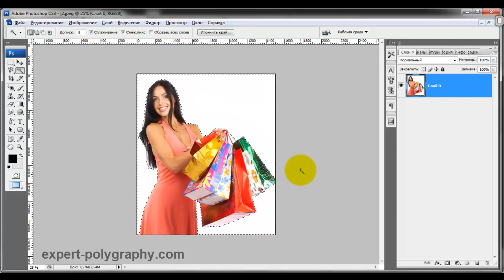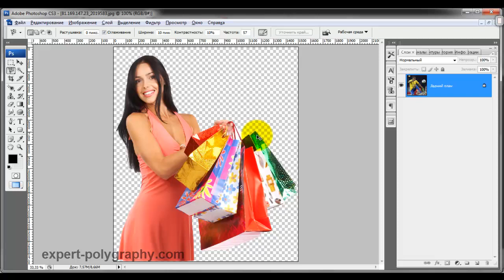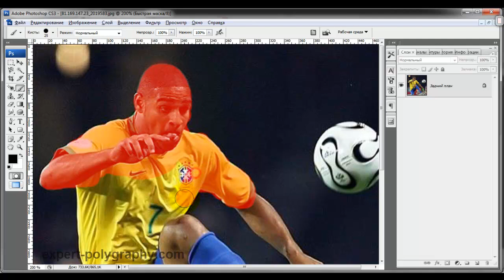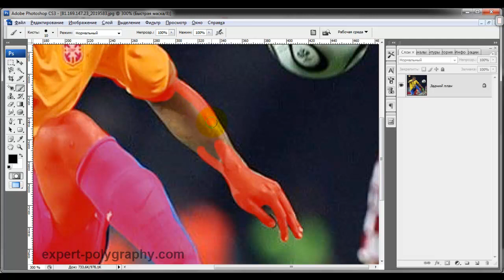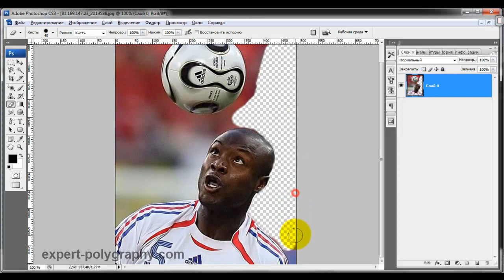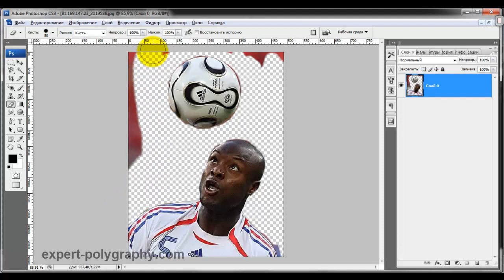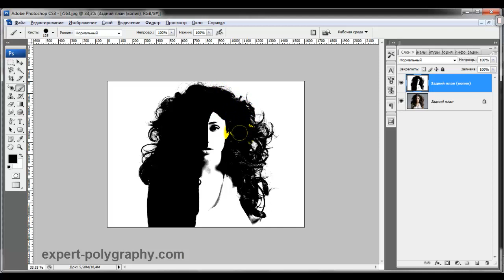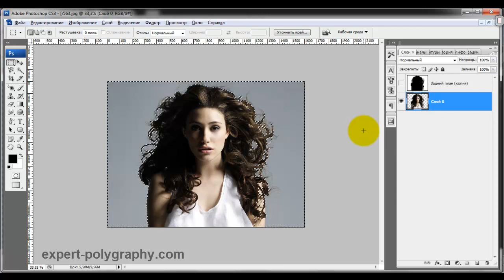Как вырезать объект в Photoshop. 4 простых способа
Как часто вам требовалось вырезать объект с фотографии, чтобы наложить на другую или просто удалить текущий фон?